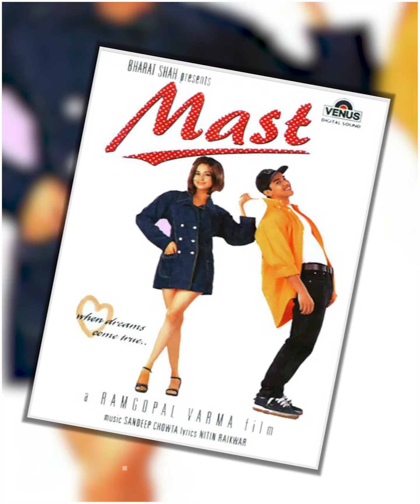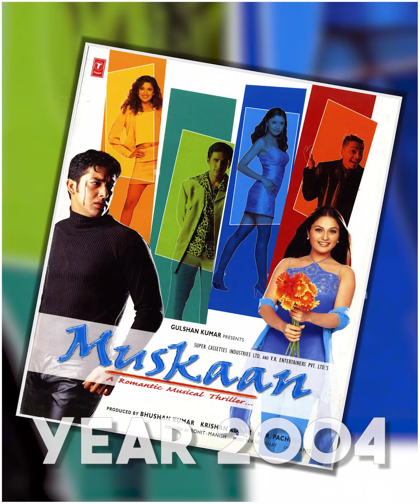इतना Handsome होने के बाद भी कैसे रातों-रात इस Actor का करियर डूब गया - Aftabh Shuvdasani Biography